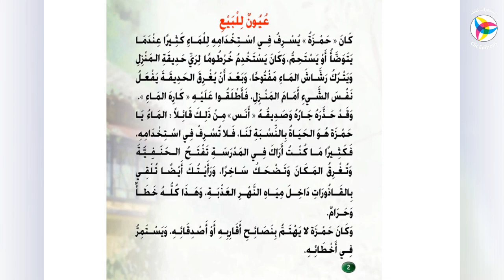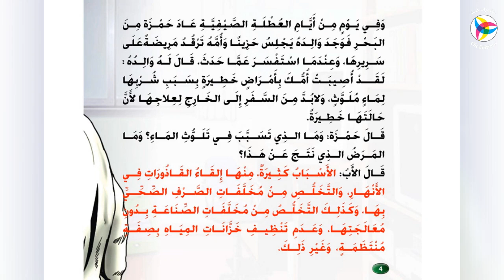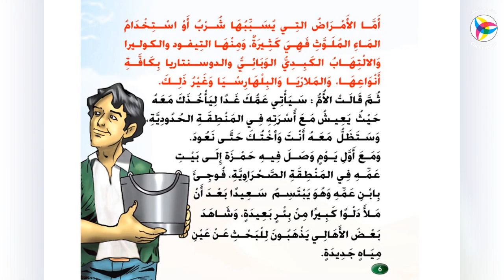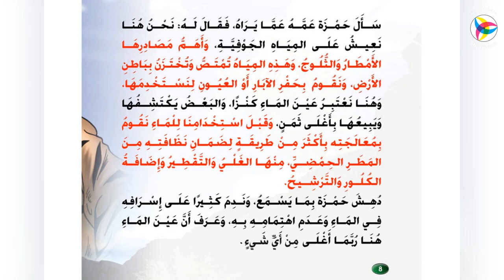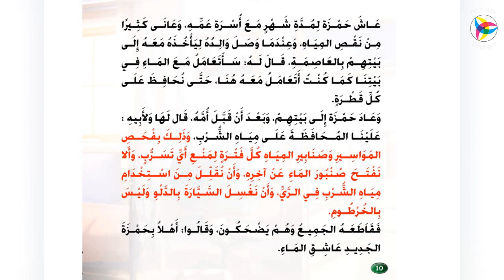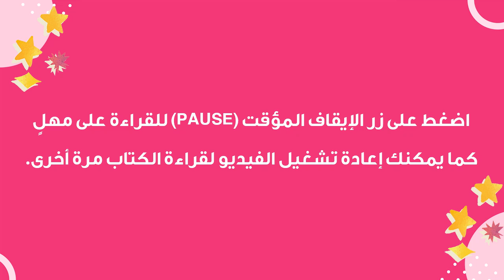مسابقة أمة تقرأ - الفئة الثانية || الكتاب 10 || عيون للبيع